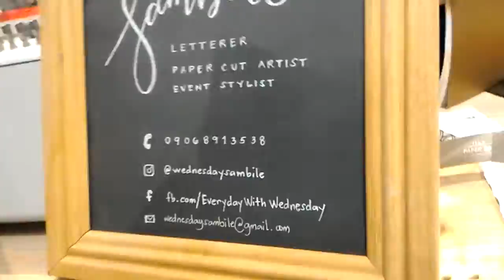Wednesday Sambilo of Noteworthy at NBSSelections